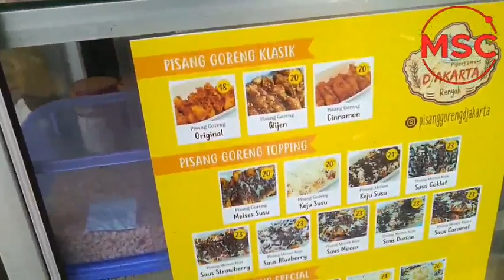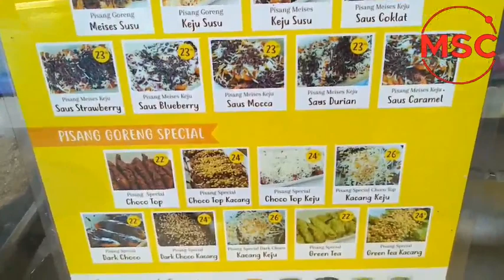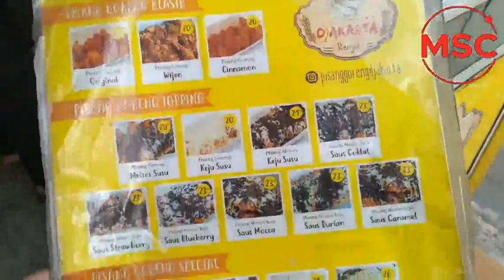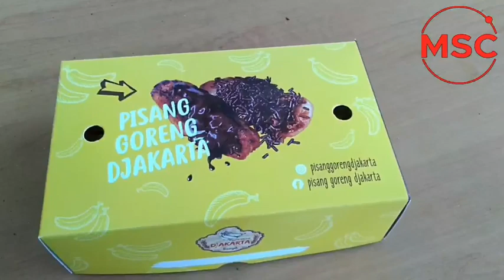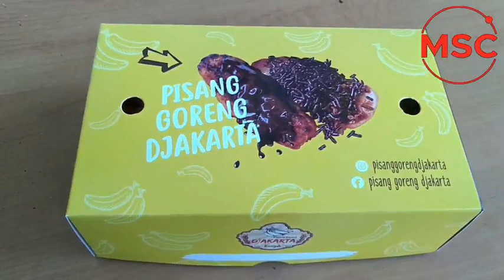Pisang Goreng Djakarta Gurih dan Renyah | Indonesian Street Food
Pisang Goreng Djakarta ada di daerah Tebet Timur sebelah Pasar PSPT Jakarta Selatan.